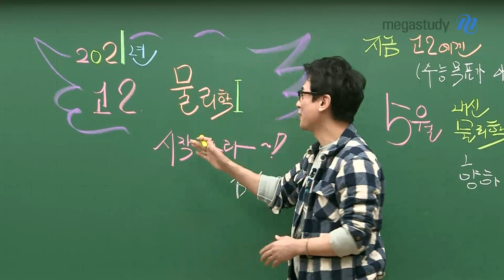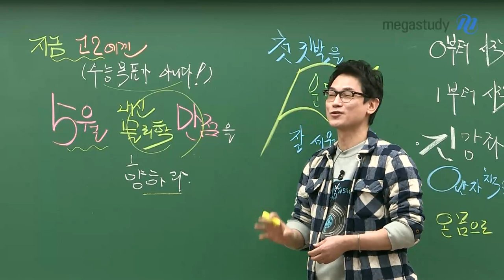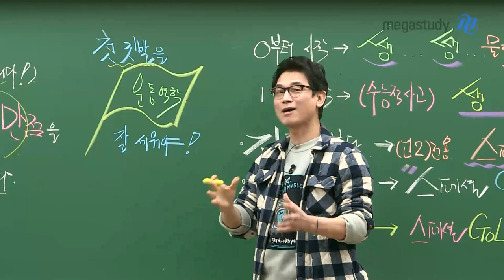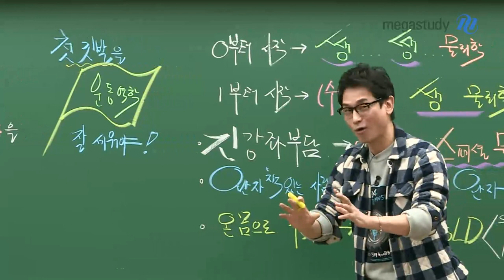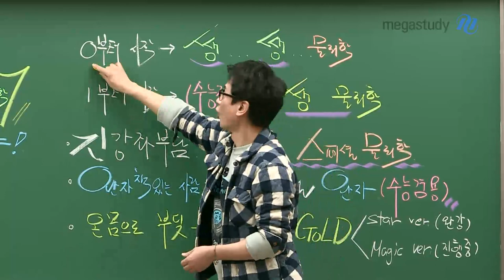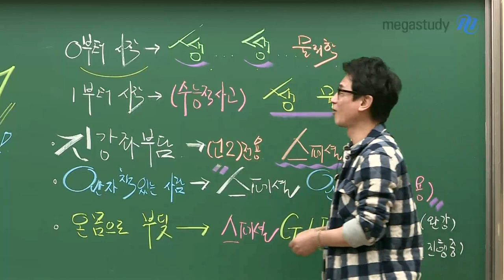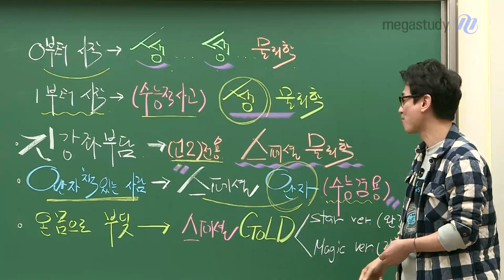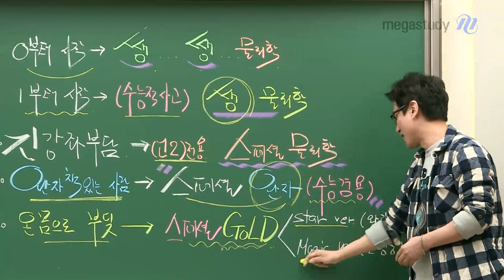[메가스터디] 물리학 김성재 쌤 - 예비고2를 위한 성재쌤의 물l 커리큘럼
2021년에 고2가 되는 여러분,
새 학년을 앞두고 언제 어떻게 물리학 공부를 해야 할지 고민이 많으시죠?
그래서 김성재 선생님이 여러분에게 고2 물리학 학습 방향과 방법을 알려드립니다.

자세한 내용을 영상으로 꼭 확인해주세요. :)

★예비고2를 위한 물리학l 학습 방향★
- 지금 고2에겐 '내신 물리학 만점'이 목표다!
- 첫 깃발(=운동 역학)을 잘 세워야 한다!
- 물리학은 어렵다, 복잡하다는 편견을 버리자!

★예비고2를 위한 성재쌤의 강좌 추천★

- 물리학의 0부터 시작하고 싶다면?
  ☞ 쌩초보 쌩기초를 위한 김성재 물리학

- 물리학의 1부터 시작하고 싶다면?
  ☞ (수능 선택 전용)  수능적 사고 쌩기초 물리학 I (입문ver.)

- 긴 강좌가 부담스럽다면?
  ☞ 김성재 스페셜 물리학l (고1·2 전용)

- 갖고 있는 '완자' 교재를 300% 활용하고 싶다면?
  ☞ 스페셜 완자 물리학l

- 지금부터 수능을 온 몸으로 부딪혀보고 싶다면?
  ☞ Original 스페셜 GOLD 물리학I Star ver. : 완강
  ☞ Original 스페셜 GOLD 물리학I Magic ver. : 진행중

새 학기가 시작되는 3월이 얼마 남지 않았습니다.
지금부터 성재쌤과 열심히 공부해서 후회없는 고2 생활을 만들어 봅시다. 파이팅!